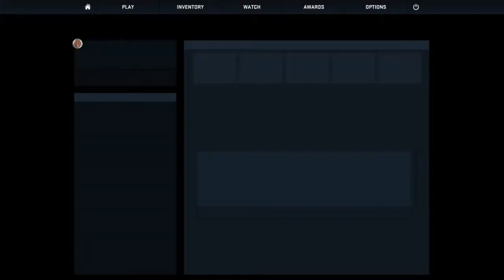Counter-Strike: Global Offensive